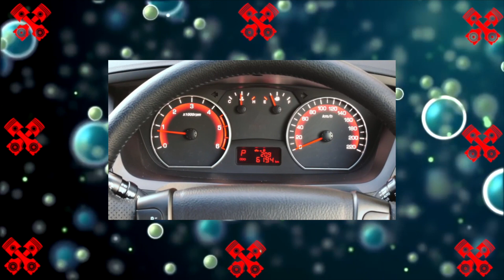Used SsangYong Actyon Sports (QJ) Reliability | Most Common Problems Faults and Issues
What are the most common problems and breakdowns used Ssang Yong Actyon Sports I.
Used vehicle, experience, issues, review of errors and recalls.

FAULTS of engine ssangyong actyon sports qj
Flaws transmission

Advantages and Disadvantages SsangYong Actyon Sports (QJ) '2006–11